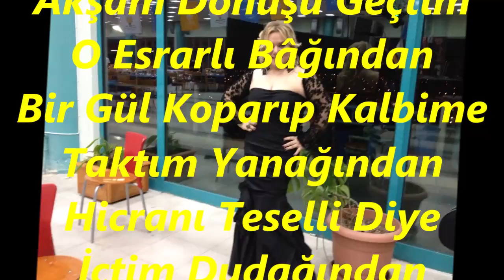Ayfer ER-Akşam Dönüşü Geçtim O Esrarlı Bağından )(Tanbur Tak.Hulisi BABALIK)(HÜZZAM)R.G..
SOLİST:
*AYFER ER*
VİDEOYU YAPAN
*RECEP GAYRETLİ*
GÜFTE: MUSTAFA NAFİZ IRMAK
BESTE: MARKO ÇOLAKOĞLU
USUL: CURCUNA
MAKAM: HÜZZAM
TANBUR TAKSİMİ: HULUSİ BABALIK
Akşam Dönüşü Geçtim O Esrarlı Bâğından
Bir Gül Koparıp Kalbime Taktım Yanağından
Hicranı Teselli Diye İçtim Dudağından